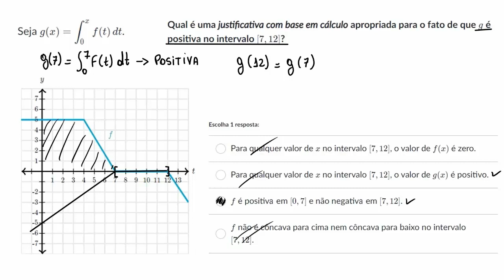Interpretação do comportamento de funções de acumulação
Esse vídeo apresenta alguns exemplos que têm como objetivo interpretar o comportamento das funções de acumulação.